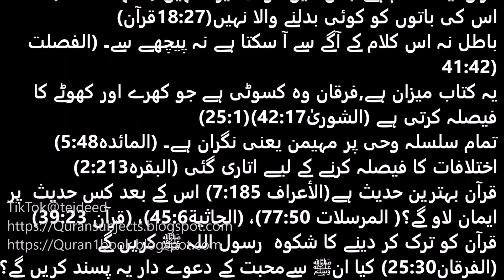قرآن کا تعارف قرآن سے quran Intro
قرآن کا تعارف قرآن سے